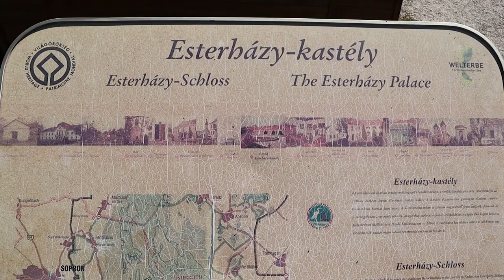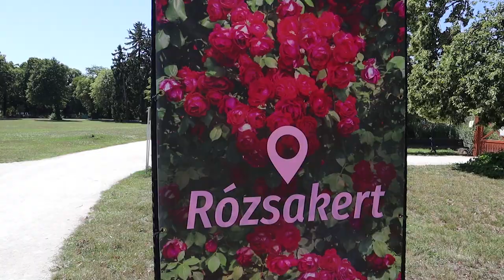LEBUTÍTOTT VERSAILLES - CSELSZÖVÉS A RÓZSAKERTBEN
Az Esterházy-kastélyt látogattuk meg Fertődön, a gyerekekkel.